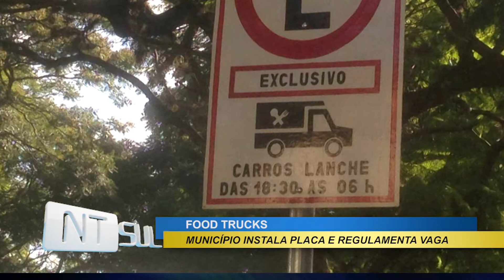Demarcado espaço para carros lanche na Praça Honorato